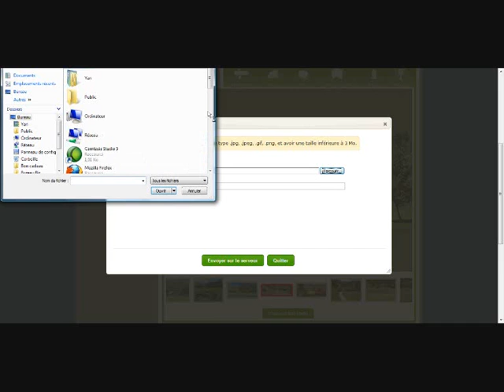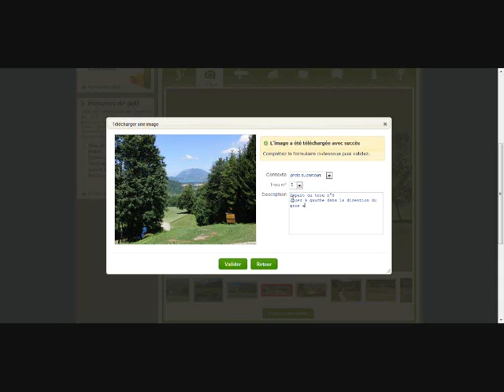comment poster une photo .wmv